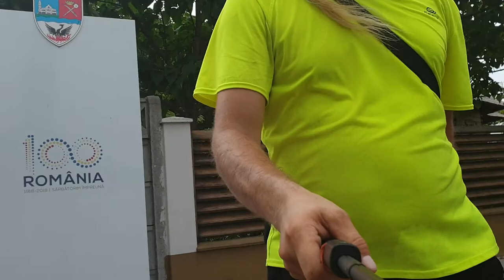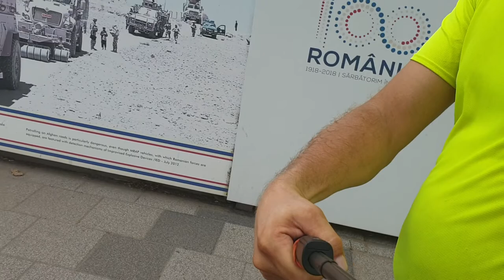Unicycling - No tricking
Using my Amazfit T-Rex sport watch connected to my Samsung Galaxy S9+ camera smartphone attached to a selfie stick while riding my 20" MUni with 110mm cranks on the most popular bike lane (cycle lane) in Buzau (Romania) after riding on different types of terrain in Crang Park (July 19, 2021).
The video is uncut.

For the previous part of my today's activity watch my ride on a portion of the most difficult trail in the biggest park in my town, '20" Unicycle with 110mm cranks off-road'

More details on today's workout:
1st kilometer - fast ride (10.78 Km/h);
2nd kilometer - slow ride (6.13 Km/h);
3rd kilometer - combining fast and slow/ very slow rides (7.63 Km/h);
4th kilometer... - mixing different types of terrain with different speeds (average speed = 8.5 Km/h);
last kilometer - very fast ride (highest speed = 14 Km/h) mixed with fast or slow and average speed;
"No tricking" - this explains why the average speed for this activity is sensibly higher than usual. (Today I haven't been practicing any unicycling skill/ trick that I use to practice on every ride: hopping, riding backwards, idling, stillstand etc. without pausing the activity on my watch). Every time I had to take a short break I've paused the activity on my watch (usually I don't, resulting a pretty low average speed).

Avg speed = 8.13 Km/h.
(Data used from the Zepp App - the companion app of my activity tracker. Strava and Relive calculate a little differently the data transferred from my watch via the gpx file.)

Have fun with your unicycles or whatever you ride!